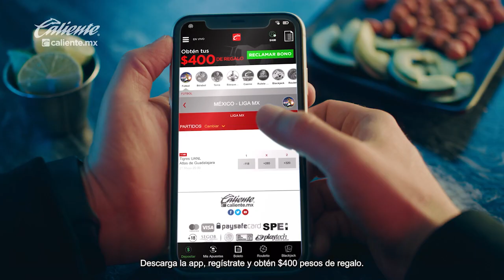Veljko Paunovic vislumbra a sus Chivas del 'estilo Matías Almeyda'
Veljko Paunovic vislumbra a sus Chivas del 'estilo Matías Almeyda' - Veljko Paunovic ya fue presentado como técnico de Chivas y en su primera declaración presencial dio un adelanto de lo que quiere que desarrolle su nuevo equipo. El serbio reconoció que el estilo que impuso el argentino Matías Almeyda en el pasado es un modelo a seguir.

El técnico europeo fue presentado por el presidente Amaury Vergara y el director deportivo Fernando Hierro; aceptó que ya trabaja duro para conocer todos los rincones del club rojiblanco.